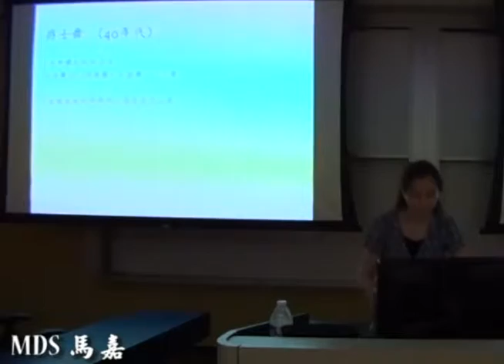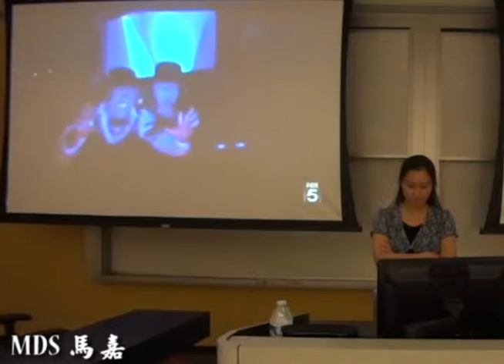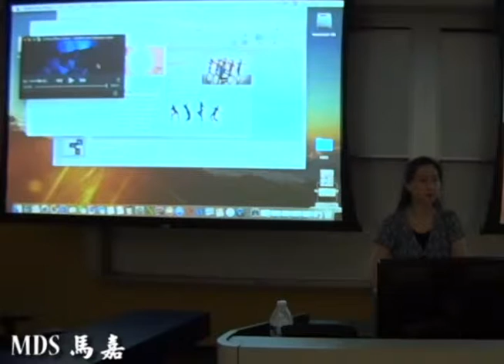MDS负责人马嘉谈爵士舞